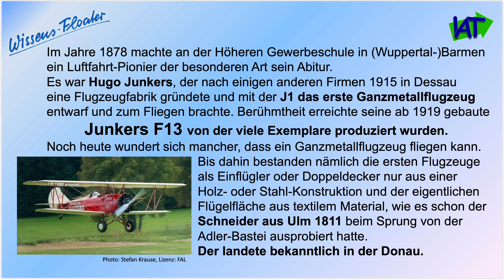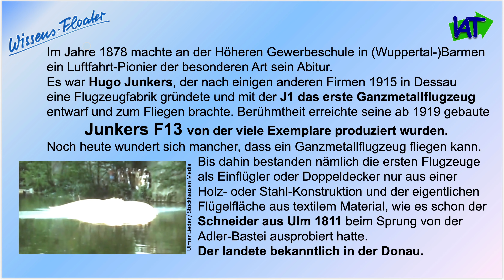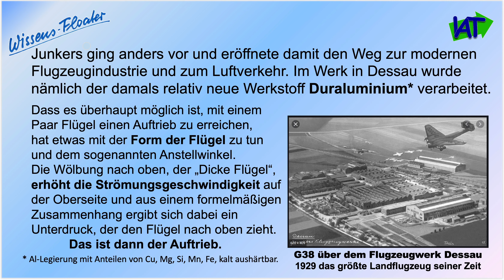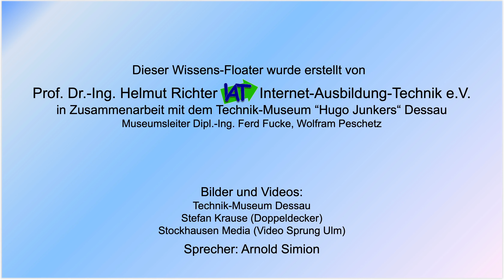Erste Bleche fliegen - Wissensfloater 121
Das erste Ganzmetallflugzeug von Hugo Junkers in Dessau, der "Dicke Flügel" und das Prinzip Auftrieb

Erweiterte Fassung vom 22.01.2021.